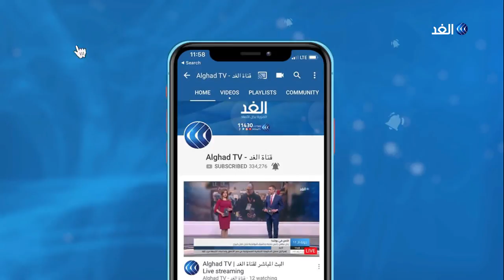فن الاختلاف.. ميراث جد لحفيدته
جواو جونيور.. الجد البرازيلي  البالغ من العمر 64 عاما كان يرغب في أن يجعل  حفيدته تتذكره للأبد وبعد نقاش طويل مع زوجته قرر جونيور أن يحيك دمية لحفيدته جونيور فكر أن تكون الدميةشبيهة به رغم إصابته بالبهاق  الجد أراد أن تتعرف حفيدته على مصطلح «القبول» قبول الجميع مهما كان شكلهم
أو عرقهم أو دينهم

الجد تعلم حياكة الدمى خلال  5 أيام فقط وصنع دمية حفيدته والآن جونيور يتلقى عدة طلبات لصناعة دمى مشابهة الزبائن يطلبون دمى تجلس على كراسي متحركة أو بإعاقات سمعية فالكثيرون يرغبون في نقل التجربة لأطفالهم..